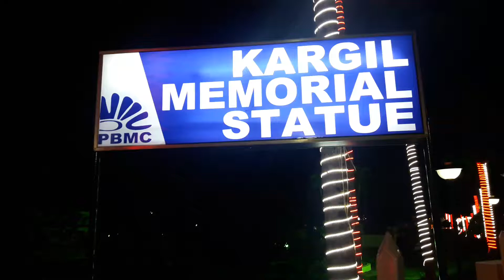jai Hind!!Kargil Memorial Statue Portblair Andman.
Jai Hind
Jai Bharat
Vande Matram